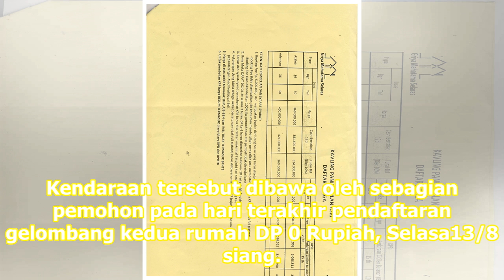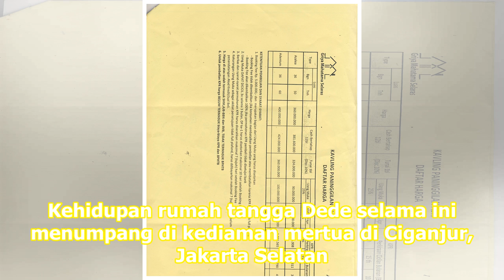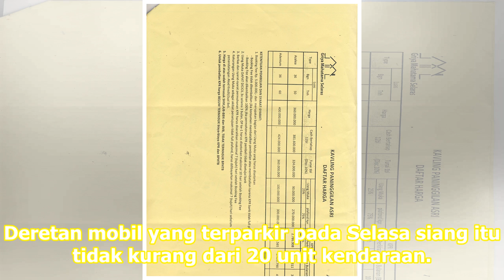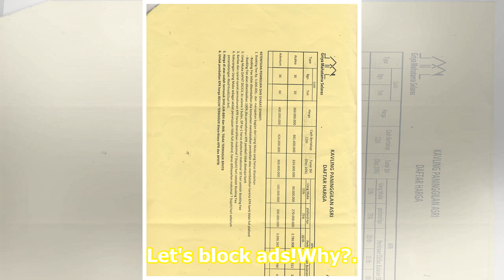Ini Kata Pemohon Ajukan Rumah DP 0 Rupiah Tapi Naik Mobil | Republika Online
Pemohon yang membawa mobil mengaku kendaraan itu milik bapak atau kantornya REPUBLIKA.CO.ID, JAKARTA -- Area parkir Rusunami Klapa Village, Jakarta Timur, dipenuhi mobil. Kendaraan tersebut dibawa oleh sebagian pemohon pada hari terakhir pendaftaran gelombang kedua rumah DP 0 Rupiah, Selasa13/8 sian...